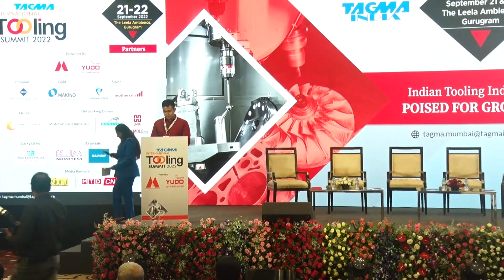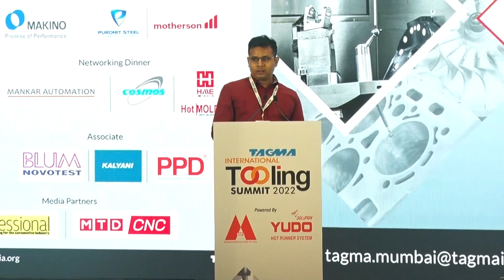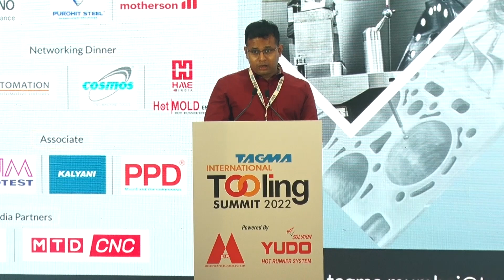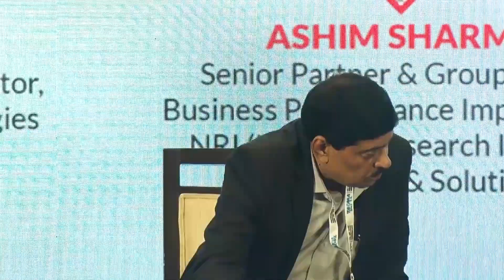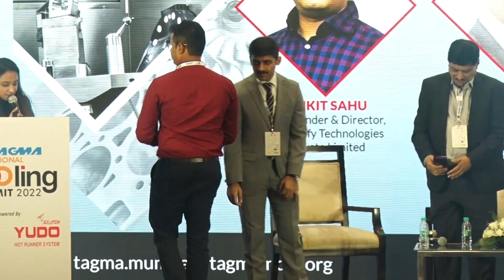Panel Discussion - 'Indian Tooling Industry: What stops us from becoming Tool factory of the World?'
INTERNATIONAL TOOLING SUMMIT (ITS 2022)
September 21 - 22, 2022 | The Leela Ambience, Gurugram

Panel Discussion on 'Indian Tooling Industry: What stops us from becoming Tool factory of the World?'

Moderator: Mr. Ankit Sahu - Co-Founder & Director, Objectify Technologies Pvt. Ltd.
Mr. M. M. Singh, Director & CEO, International Automobile Centre of Excellence (iACE) and Executive Advisor, Maruti Suzuki India
Mr. Vivek Nanivadekar - Executive Director, Fibro India Precision Products Pvt. Ltd
Mr. Ashim Sharma - Senior Partner & Group Head Business Performance Improvement Consulting (Auto, Engg. & Logistics) at Nomura Research Institute
Mr. D Ravi - Managing Director, CM Precision Product (Formally -  Classic Moulds & Dies) & MD, Clastek Engineering